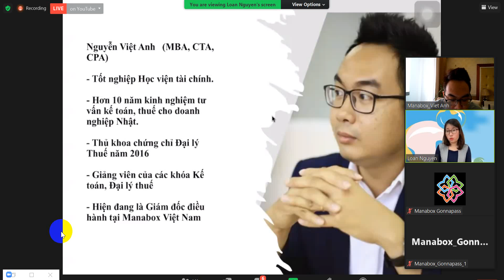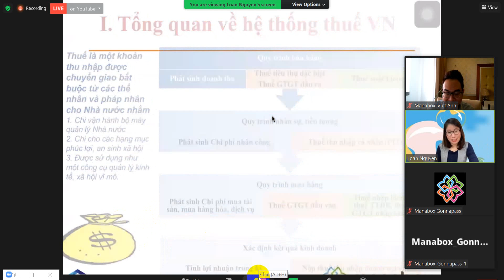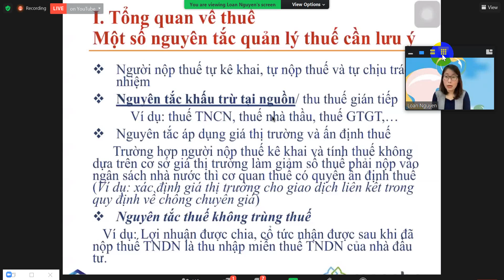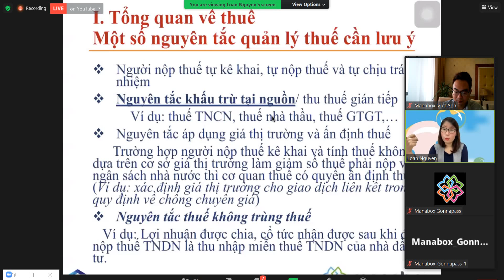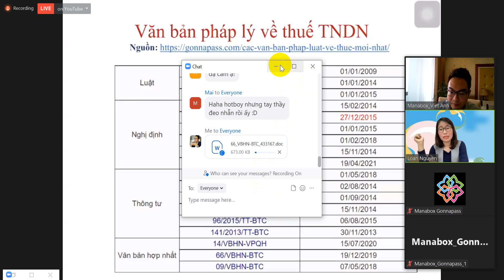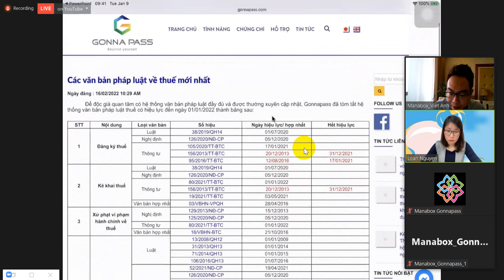Một số nguyên tắc thu thuế thu nhập